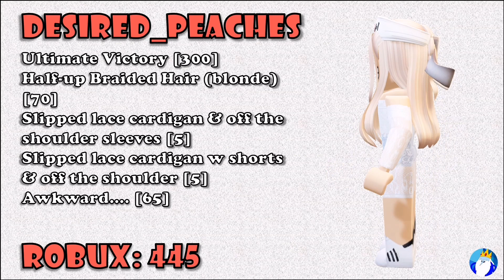Roblox Outfits with Ultimate Victory Band | Roblox Avatar Ideas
🔥Become a member and get exclusive perks ▶